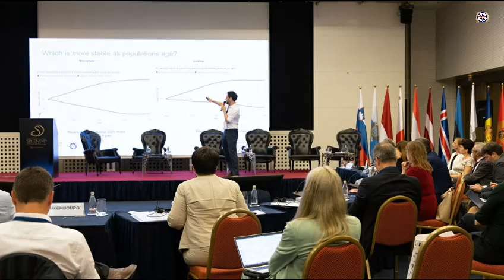క్వాడ్ సమ్మిట్ లో చైనా అధ్యక్షుడు జింపింగ్ కు ఊహించని దెబ్బకొట్టిన అమెరికా.! జరిగింది తెలిస్తే